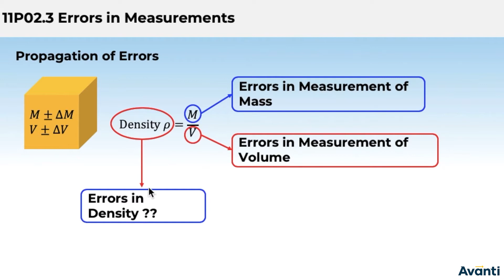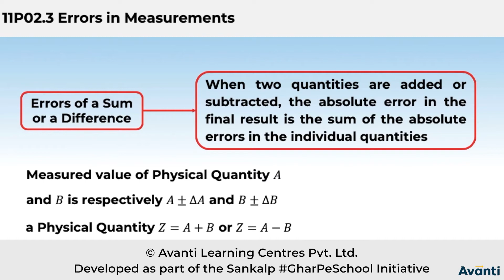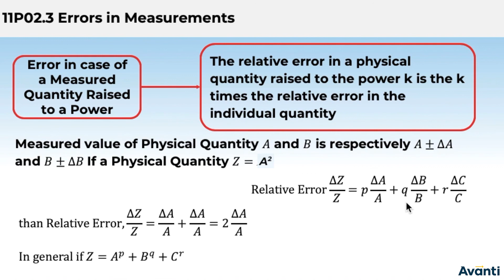5. 11P02.3 CV4 Propagation of Errors